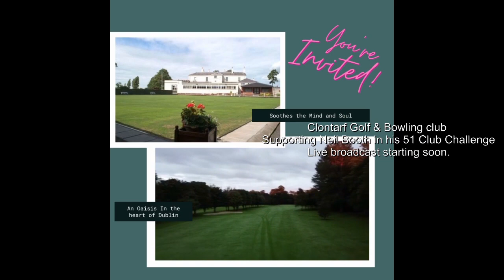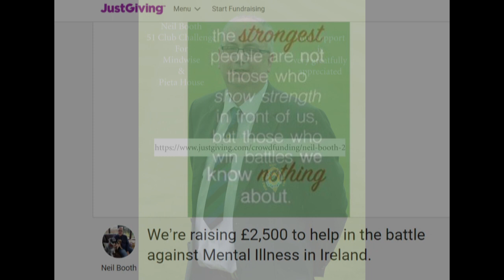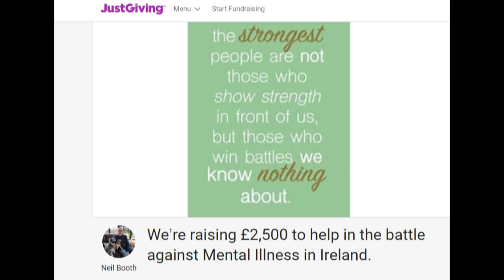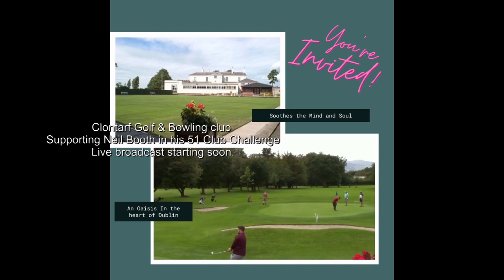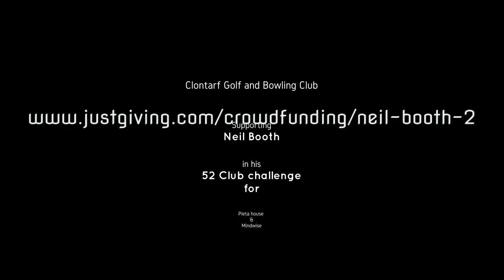Clontarf Lawn Bowls, charity match with Niall Booth